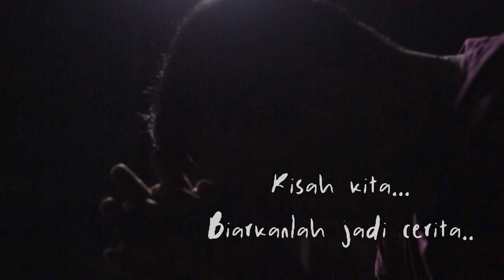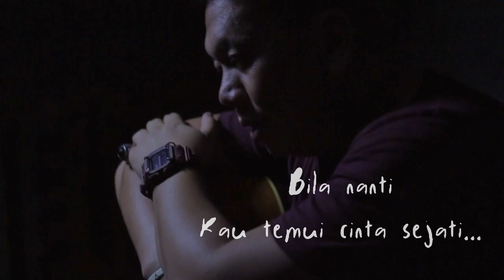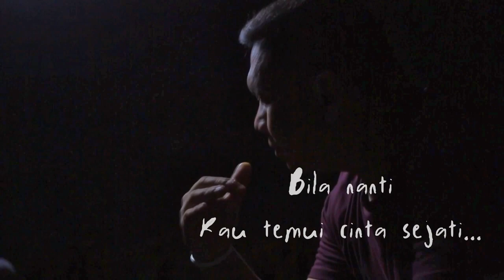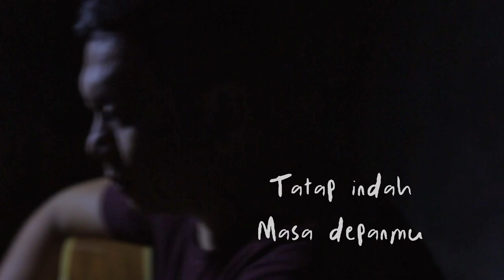Herson Marinir - Masa Lalu ( Video Lyric ) Piano Version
“Masa Lalu” adalah lagu bergenre Pop Melayu yang diciptakan oleh sony alif yang menceritakan tentang perselingkuhan, lagu ini di nyayikan oleh  Herson sebagai vokalis sekaligus seorang marinir ,

Sampai hari ini mereka tetep menjalani hari-harinya sebagai seorang penyanyi dan pencipta lagu, tapi sekarang mereka memutuskan untuk berkarya dijalan masing-masing.

- Mixing Matering ; OVT HOME RECORD
- Video : OVT HOME RECORD